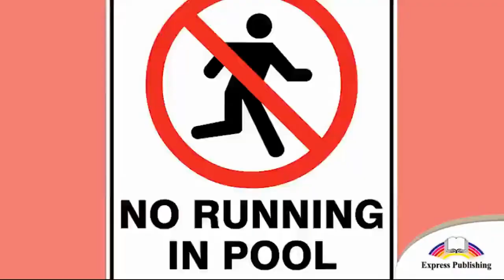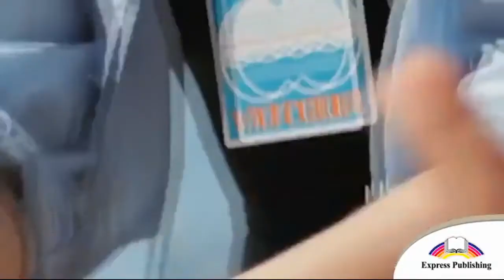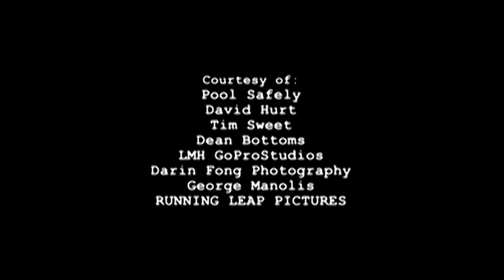EXCEL 5 Module 8 How to swim safely